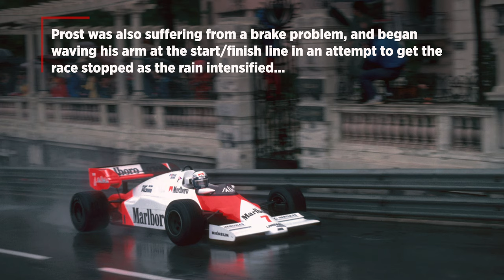Grand Prix Greats – When Senna and Bellof starred in Monaco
Alain Prost won the 1984 Monaco Grand Prix, but it was Ayrton Senna and Stefan Bellof who truly starred that day – and who knows what the order would have been at the finish if the race had gone full distance? Here’s the story of an amazing race.